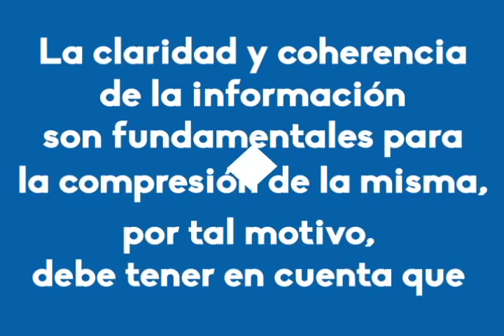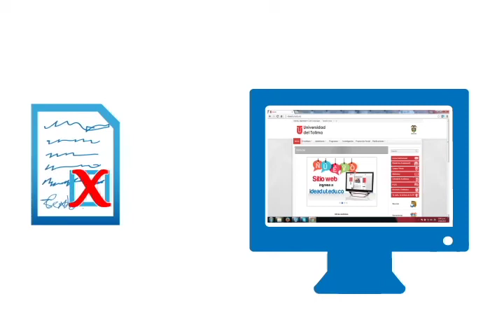Lineamientos para la publicación de información en el sitio web del IDEAD de la UT